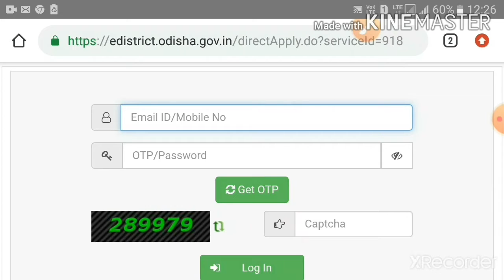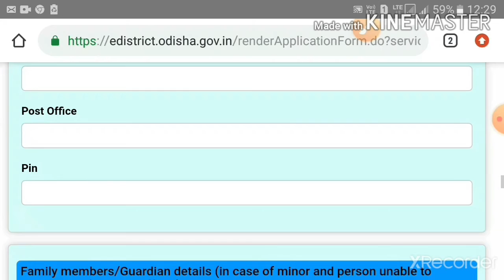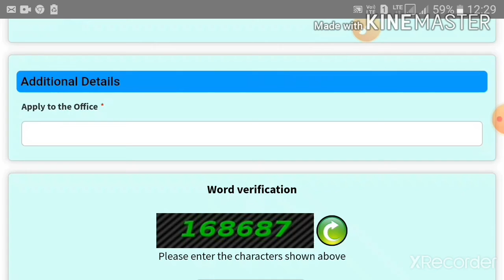How to apply resident,caste,income certificate online by mobile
For resident certificate  you have to click on resident button

For caste certificate -caste button &so on..